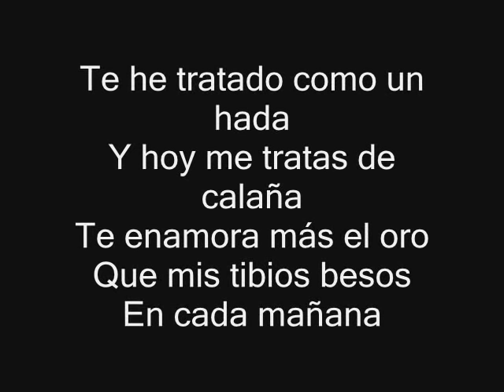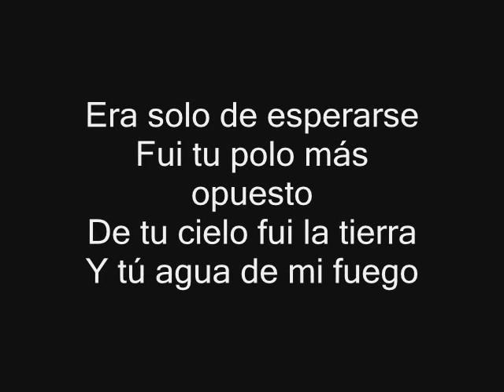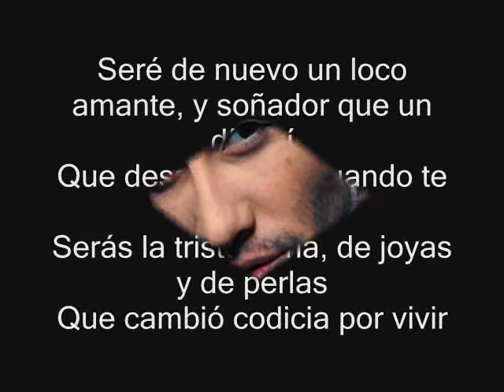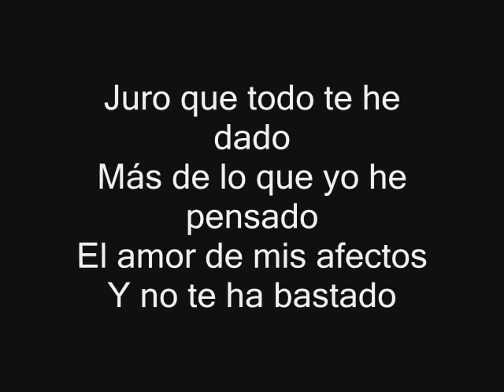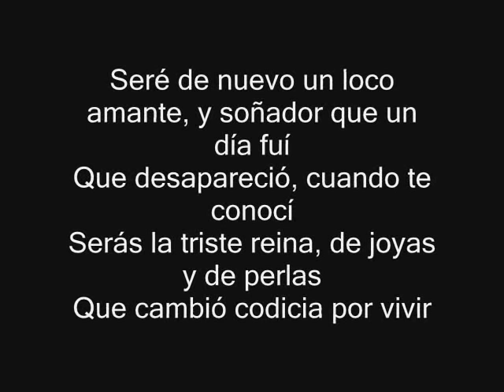Luciano Pereyra - A Destiempo (Letra)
Luciano Pereyra - A Destiempo (Con Letra)